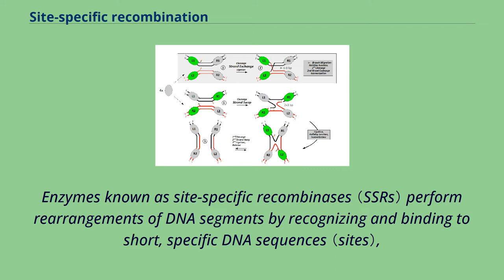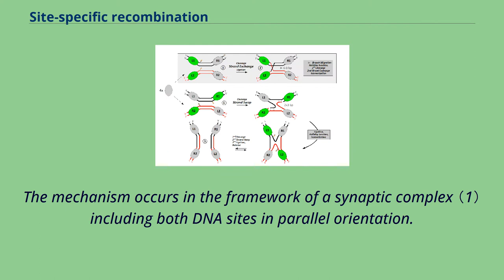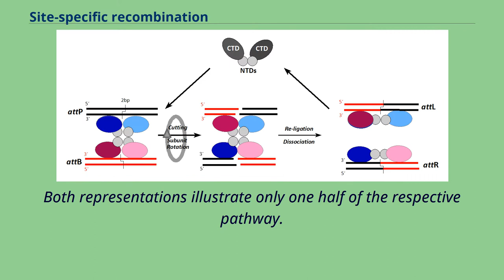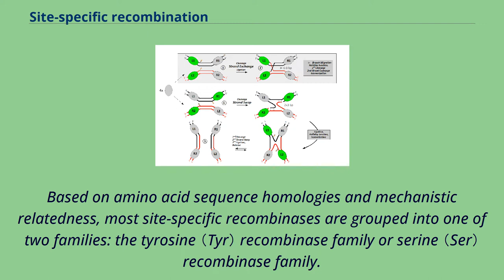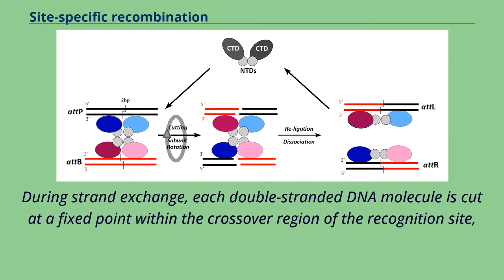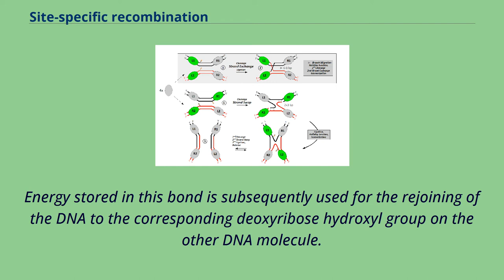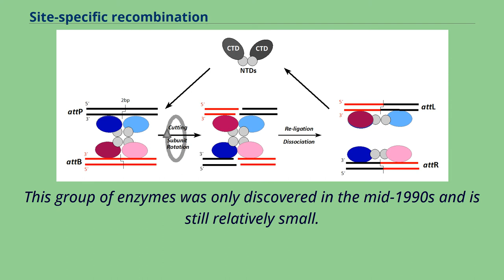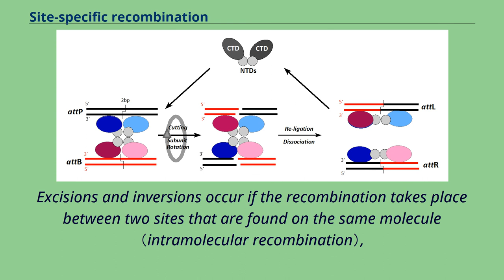Site-specific recombination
Site-specific recombination, also known as conservative site-specific recombination, is a type of genetic recombination in which DNA strand exchange takes place between segments possessing at least a certain degree of sequence homology.
Enzymes known as site-specific recombinases （SSRs） perform rearrangements of DNA segments by recognizing and binding to short, specific DNA sequences （sites）,
at which they cleave the DNA backbone, exchange the two DNA helices involved, and rejoin the DNA strands.
In some cases the presence of a recombinase enzyme and the recombination sites is sufficient for the reaction to proceed; in other systems a number of accessory proteins and/or accessory sites are required.
Many different genome modification strategies, among these recombinase-mediated cassette exchange （RMCE）, an advanced approach for the targeted introduction of transcription units into predetermined genomic loci, rely on SSRs.
Site-specific recombination systems are highly specific, fast, and efficient, even when faced with complex eukaryotic genomes.
They are employed naturally in a variety of cellular processes, including bacterial genome replication, differentiation and pathogenesis, and movement of mobile genetic elements.
For the same reasons, they present a potential basis for the development of genetic engineering tools.
Recombination sites are typically between 30 and 200 nucleotides in length and consist of two motifs with a partial inverted-repeat symmetry,
to which the recombinase binds, and which flank a central crossover sequence at which the recombination takes place.
The pairs of sites between which the recombination occurs are usually identical, but there are exceptions （e.g. attP and attB of λ integrase）.
Fig.
1.
Tyr-Recombinases: Details of the crossover step...